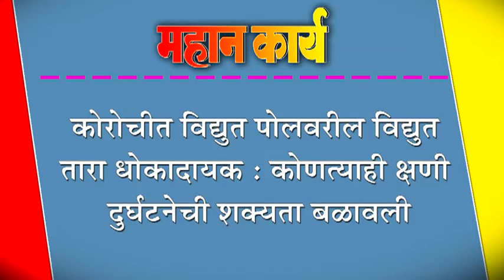कोरोचीत विद्युत पोलवरील विद्युत तारा धोकादायक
कोरोचीत विद्युत पोलवरील विद्युत तारा धोकादायक : कोणत्याही क्षणी दुर्घटनेची शक्यता बळावली